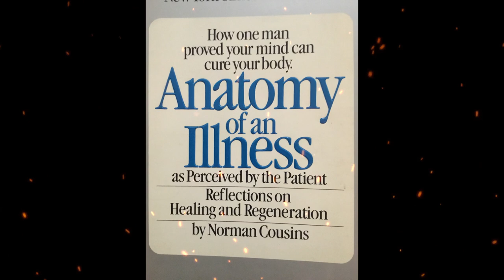Summary, “Anatomy of an Illness as Perceived by the Patient” by Norman Cousins in 5 Minutes - Book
"Anatomy of an Illness as Perceived by the Patient" is a book written by Norman Cousins, an American journalist, author, and professor. The book was first published in 1979 and is a groundbreaking work that explores the relationship between mind, body, and healing.
In the book, Norman Cousins recounts his personal experience with a serious illness. He was diagnosed with a painful and potentially life-threatening condition called ankylosing spondylitis, which is a type of arthritis that affects the spine. Dissatisfied with the conventional medical treatments available at the time, Cousins decided to take a proactive and unconventional approach to his healing process.
Cousins believed in the power of positive emotions, laughter, and a hopeful outlook on life as crucial components of the healing process. He utilized humor, laughter, and positive thinking as tools to alleviate pain and promote his recovery. Cousins found that watching comedy shows and engaging in laughter sessions helped him experience relief from pain and improved his overall well-being.
The book not only details Cousins' personal journey but also delves into scientific and medical research related to the mind-body connection and the potential impact of positive emotions on health. Cousins discusses how stress and negative emotions can contribute to illness, and he explores the concept of psychoneuroimmunology, which studies how mental and emotional states can influence the immune system and the body's ability to heal.
"Anatomy of an Illness as Perceived by the Patient" had a significant impact on public perceptions of the mind's role in health and healing. It contributed to the growing interest in holistic medicine, integrative approaches to health, and the field of mind-body medicine. The book's emphasis on the importance of attitude, humor, and emotional well-being in the healing process resonated with readers and inspired many to consider the potential benefits of a positive mindset in their own health journeys.